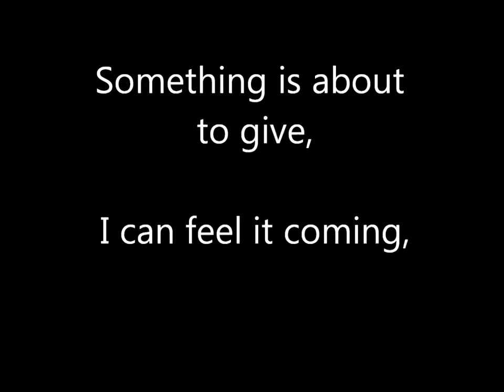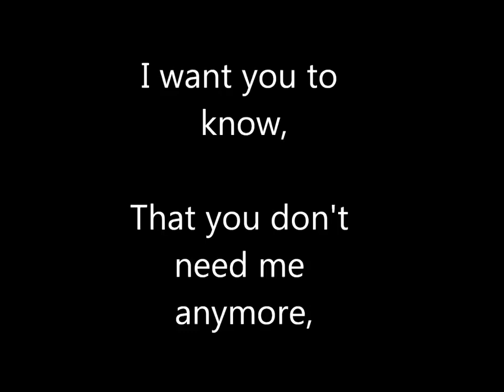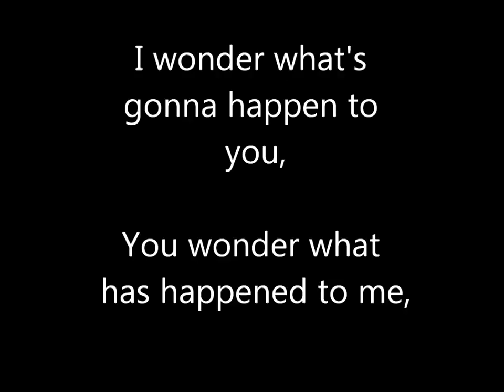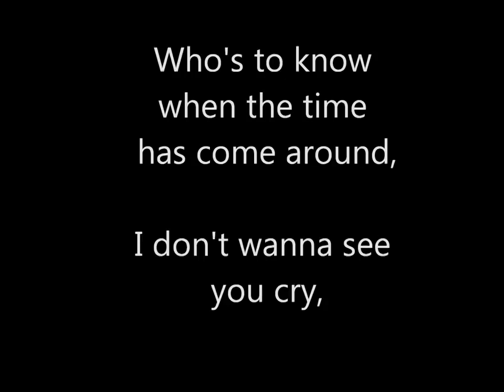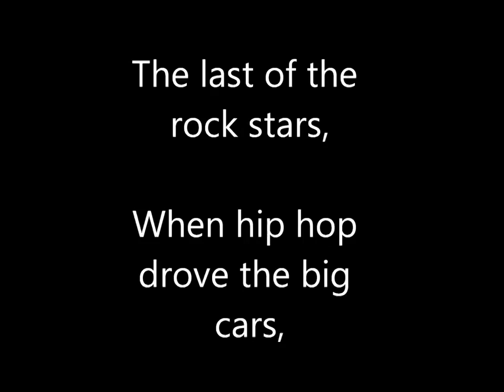U2 - Kite Lyrics